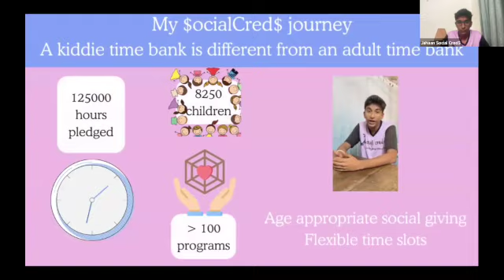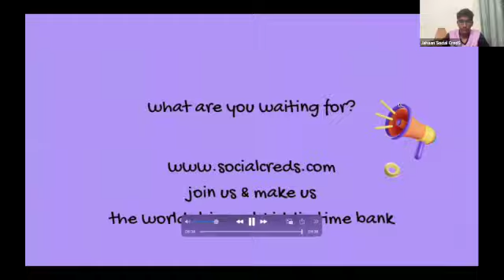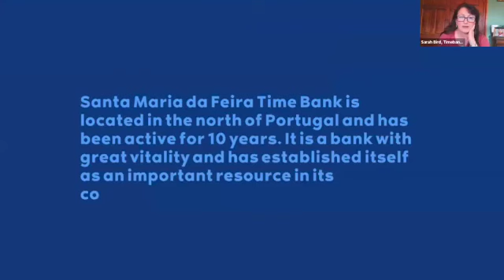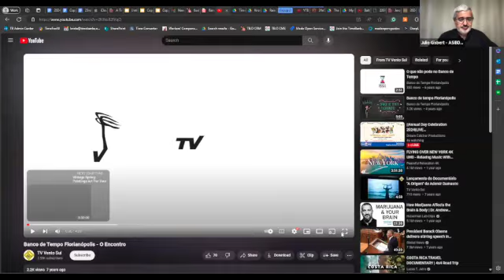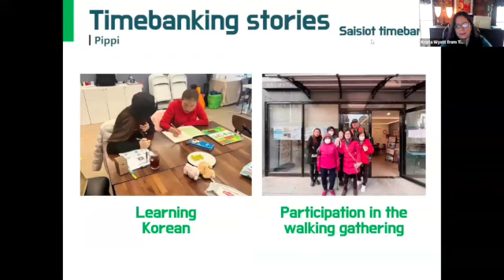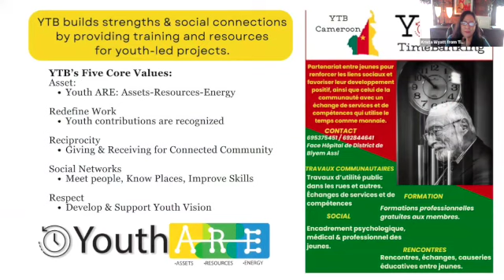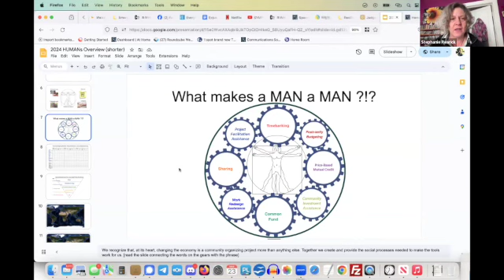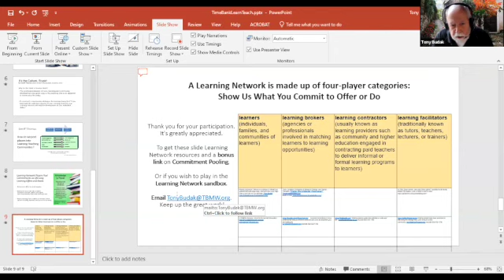6th International Timebanking Day 2024